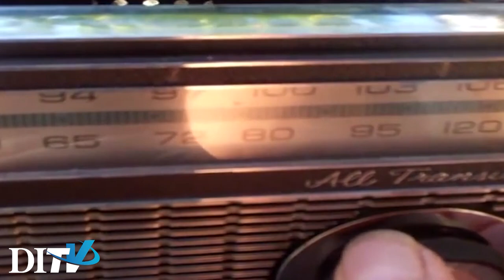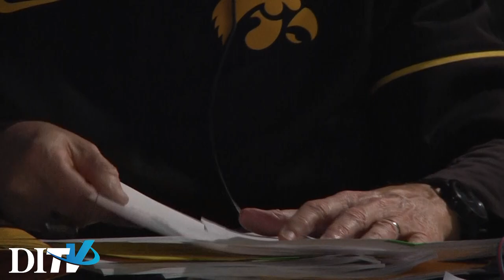Gary Dolphin Trailer